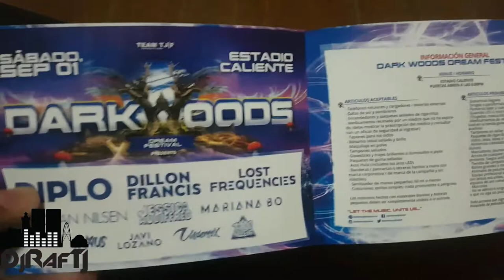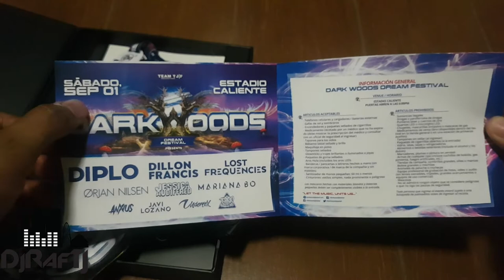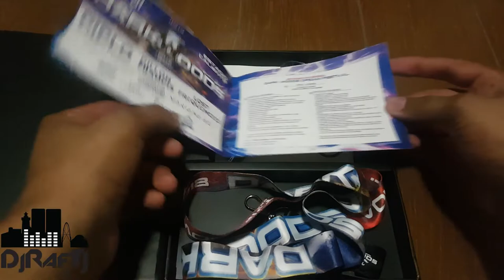Unboxing Entradas Dark Woods Dream Festival 2018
MIXCLOUD (Listen to full sessions)